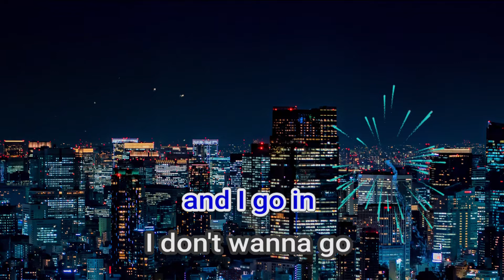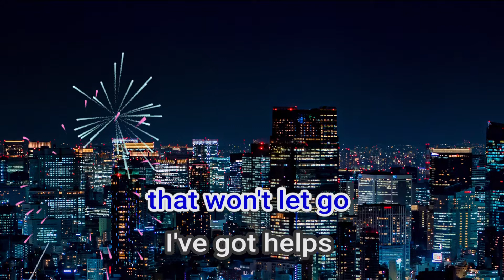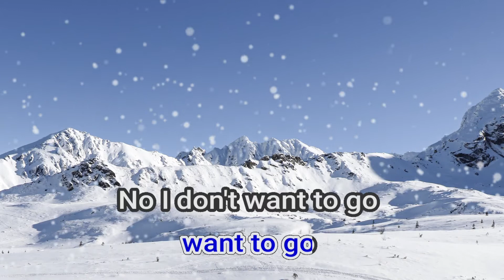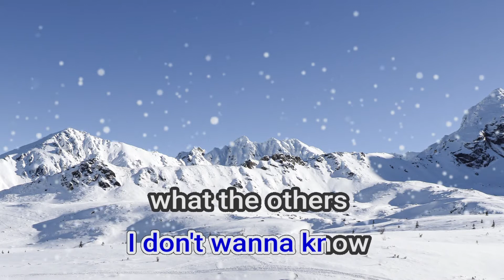28228 Thief In Paradise Fra Lippo Lippi